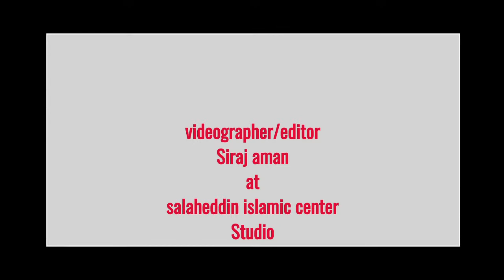Eid al-adha 2022 salaheddin islamic center